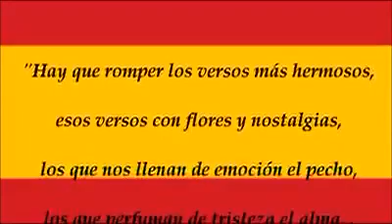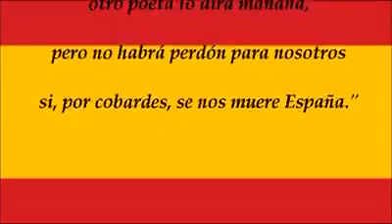"No habrá perdón si por cobardes se nos muere España"